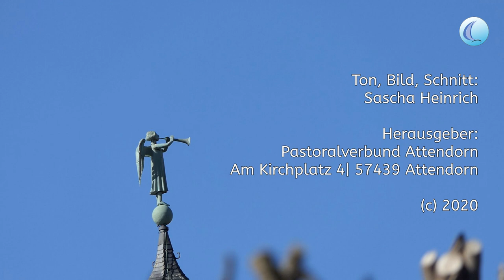Attendorner Impulse #8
Zum Thema "Orientierung" spricht Sebastian Springob nicht nur zu den Schülerinnen und Schülern aus Attendorn. Aber schaut und hört selbst.